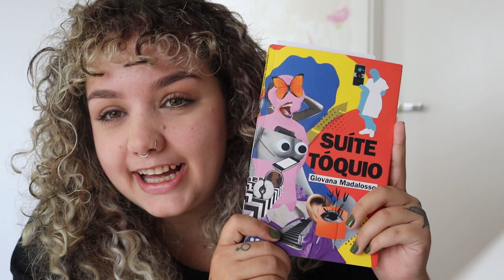Tudo pode ser roubado + Suíte Tóquio, de Giovana Madalosso